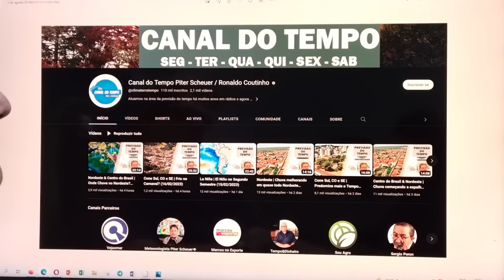Cone Sul CO, SE | Mais seco no RS, bem acima em MG, RJ, MS e ES (17/02/2023)